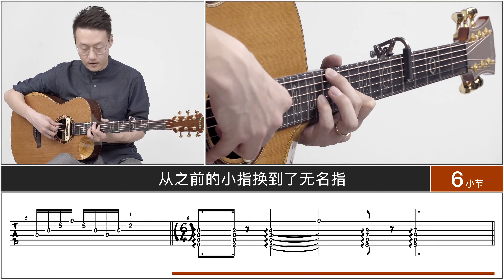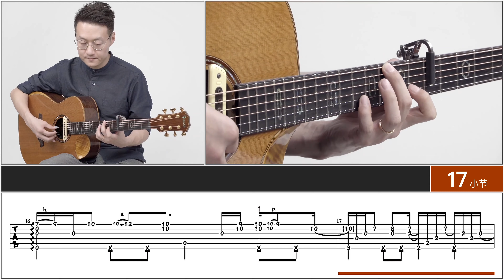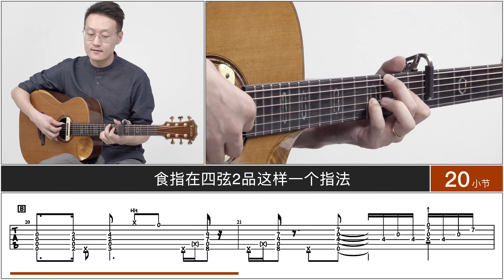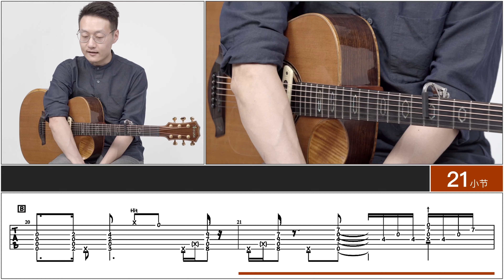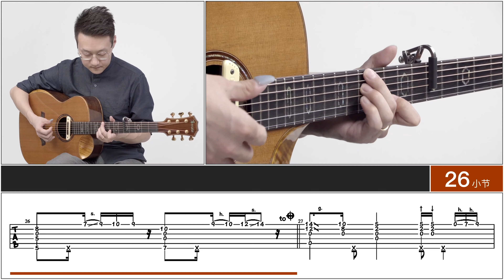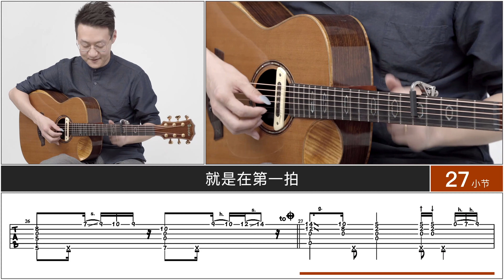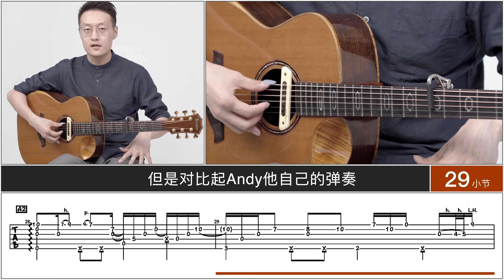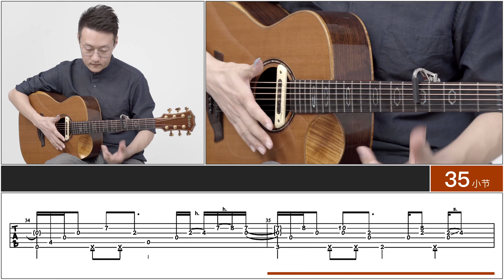【元子彈】沒辣麽難《Rylynn》Andy Mckee 超詳細指彈教程 譜例同步【上】